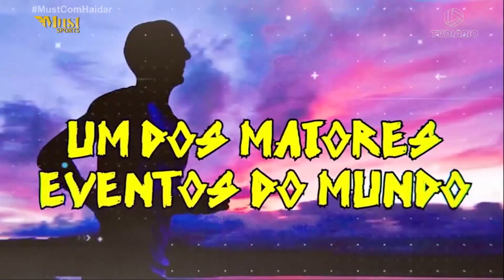4 MARCIA FELIPE E MUST SPORTS 08 03 19